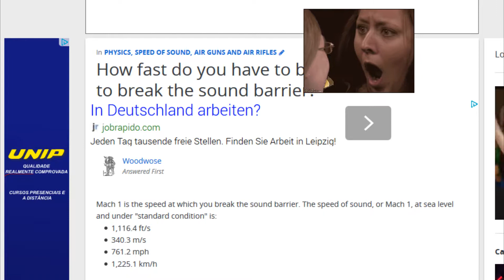how 2 reach speed of sound in Arma 3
so i was just danking dat shit in arma 3 when i was 7 thousand million dollars meters high so i went down and almost broke the shiled of sound chilli doritos MLG 420 blaze it. U FOCKING WOT M8